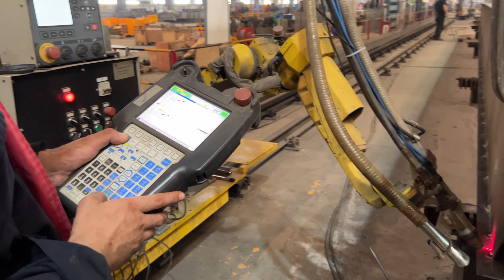Visit Guanhui Crane Factory by Video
Visit Guanhui crane production base : How to produce different type crane product  ?
Learn about Guanhui Crane through the video .Guanhui, your reliable crane supplier !